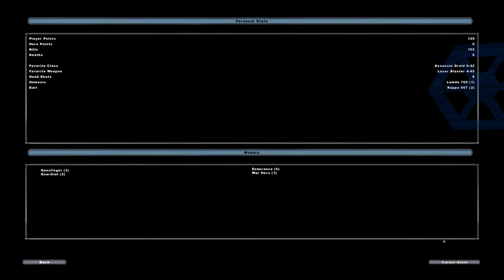Star Wars Battlefront II Dantooine: Lakeside